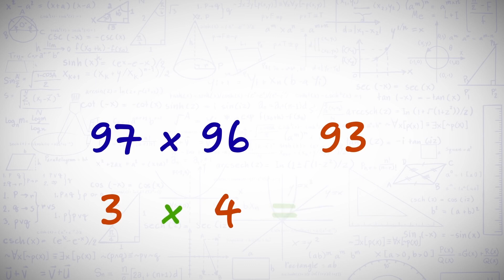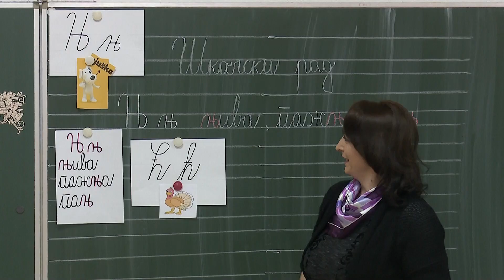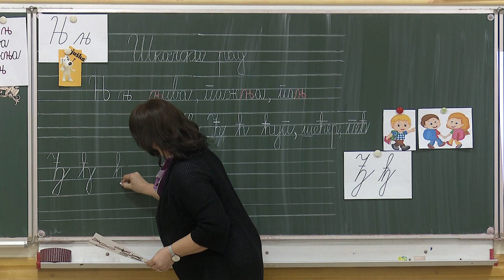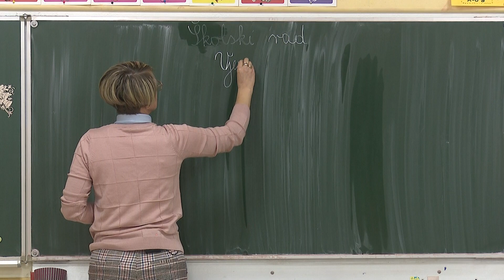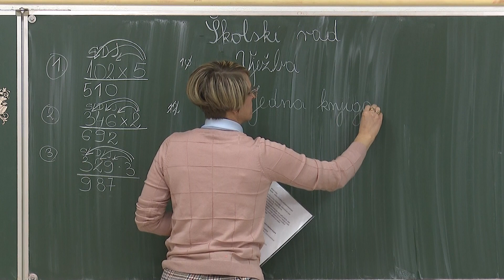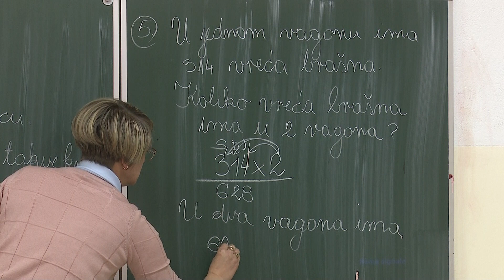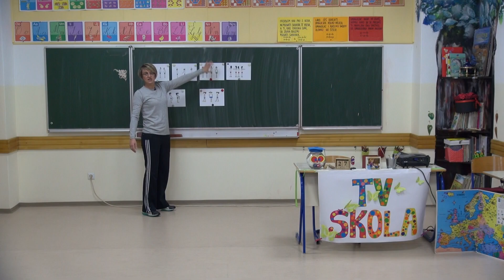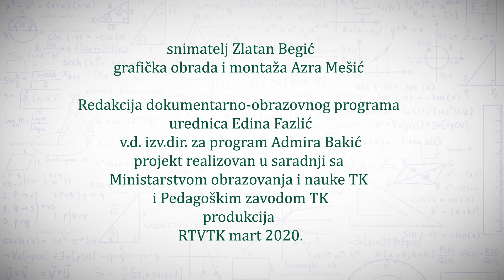TV SKOLA 4. RAZRED 27 3 2020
TV škola za osnovce Tuzlanskog kantona.

Program realizuje Radio-televizija Tuzlanskog kantona u saradnji sa Ministarstvom obrazovanja i nauke TK i Pedagoškim zavodom TK.